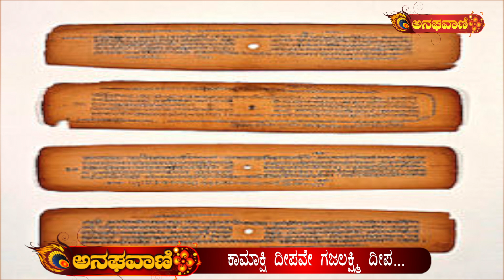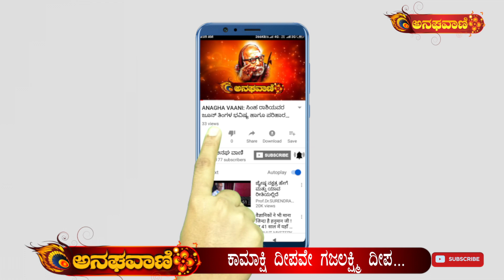ಈ ದೀಪವನ್ನ ನಿಮ್ಮ ಮನೆಯಲ್ಲಿ ಹಚ್ಚಿದ್ರೆ ಅಖಂಡ ಐಶ್ವರ್ಯ ನಿಮ್ಮದಾಗುತ್ತೆ....! | ANAGHA VAANI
ಈ ದೀಪವನ್ನ ನಿಮ್ಮ ಮನೆಯಲ್ಲಿ ಹಚ್ಚಿದ್ರೆ ಅಖಂಡ ಐಶ್ವರ್ಯ ನಿಮ್ಮದಾಗುತ್ತೆ. ! ಇದರ ಶಕ್ತಿಗೆ ನೀವೂ ಬೆಚ್ಚಿ ಬೀಳ್ತೀರಾ...!